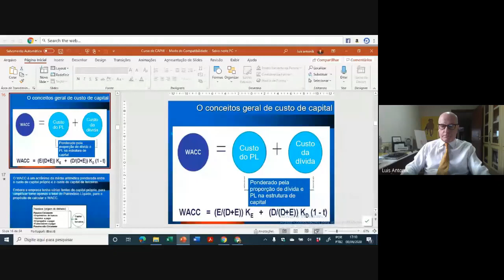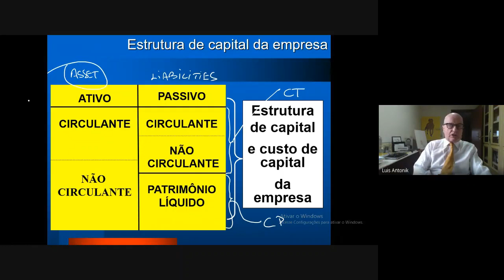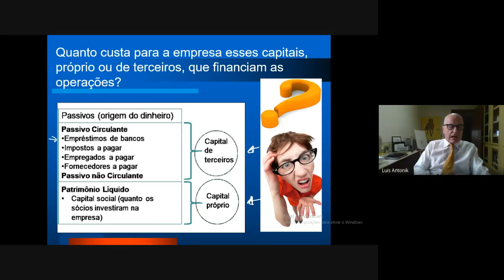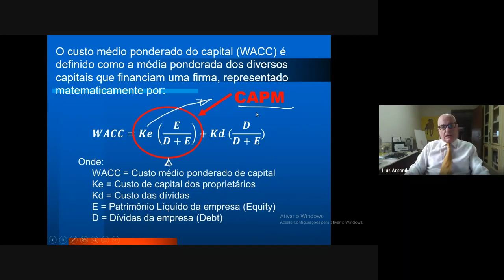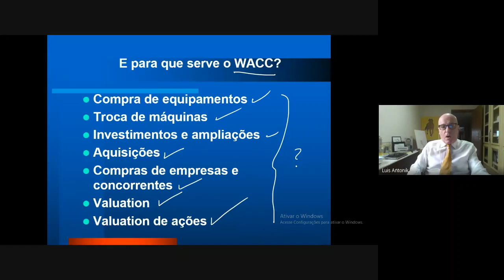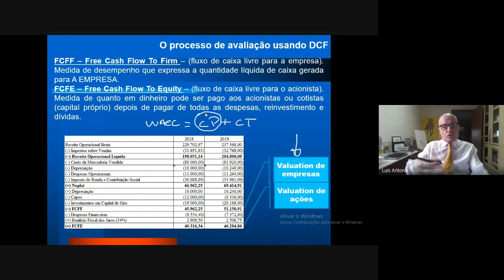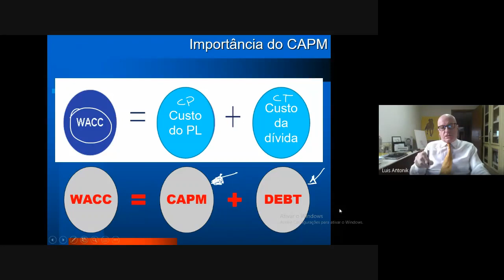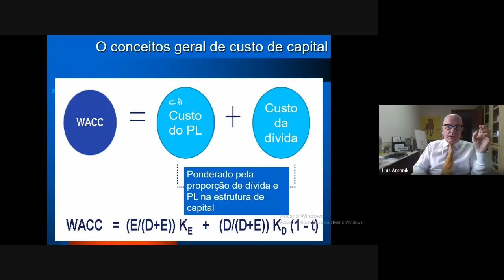CURSO DE CAPM – PRIMEIRA PARTE - Usos para WACC, Beta, Valution e Projetos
CAPM – Usos para WACC, Beta, Valution e Projetos
O Capital Asset Pricing Model (CAPM) descreve a relação entre o risco sistemático e o retorno esperado dos ativos, principalmente ações, sendo utilizado em finanças para precificar títulos de risco e gerar retornos esperados para ativos, dado o risco desses ativos e custo de capital. Os investidores esperam ser compensados pelo risco e pelo valor do dinheiro no tempo. A taxa livre de risco na fórmula CAPM leva em consideração o valor do dinheiro no tempo. Os outros componentes da fórmula CAPM levam em consideração que o investidor assume um risco adicional. O beta de um investimento potencial é uma medida de quanto risco o investimento adicionará a uma carteira que se parece com o mercado. Se uma ação for mais arriscada que o mercado, ela terá um beta maior que um. Se uma ação tiver um beta menor que um, a fórmula presume que isso reduzirá o risco de uma carteira. O beta de uma ação é então multiplicado pelo prêmio de risco do mercado, que é o retorno esperado do mercado acima da taxa livre de risco. A taxa livre de risco é então adicionada ao produto do beta da ação e o prêmio de risco de mercado. O resultado deve dar ao investidor o retorno exigido ou a taxa de desconto que ele pode usar para calcular o valor de um ativo.